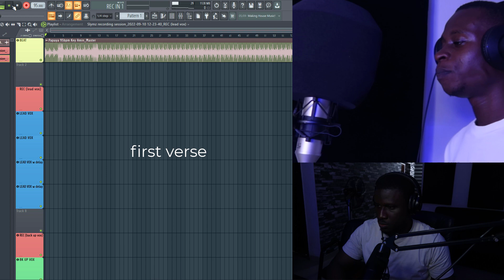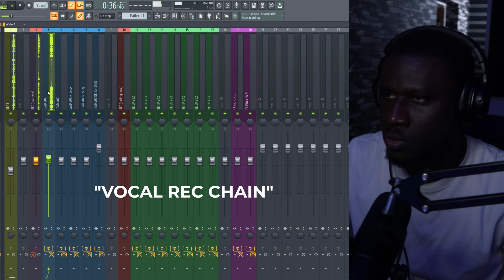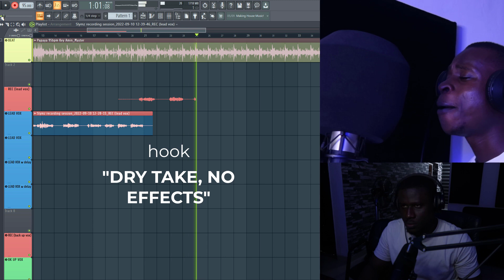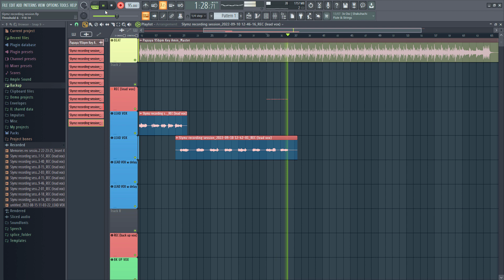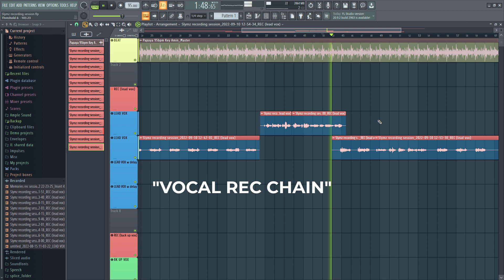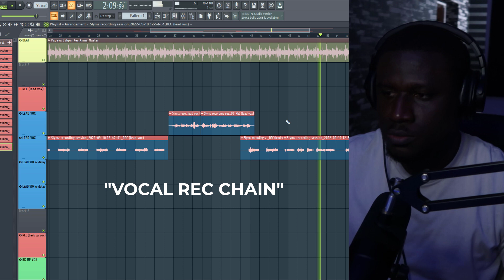fl studio 20 vocal recording tutorial with Template preset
fl studio 20 vocal recording tutorial with preset